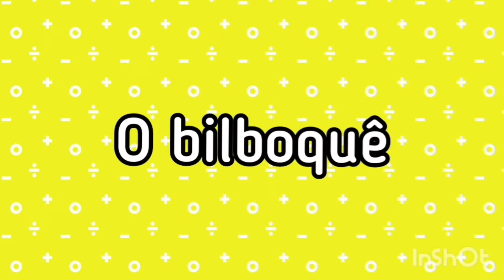AULA REMOTA: FOLCLORE BRASILEIRO - BRINQUEDOS FOLCLÓRICOS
Neste vídeo estarei dando uma AULA REMOTA: FOLCLORE BRASILEIRO - BRINQUEDOS FOLCLÓRICOS, onde falarei um pouco sobre os brinquedos antigos que fazem parte do nosso Folclore. Este vídeo é ideal para as crianças conhecerem brinquedos que fazem parte do nosso Folclore, assim da nossa cultura. Vem assistir!!